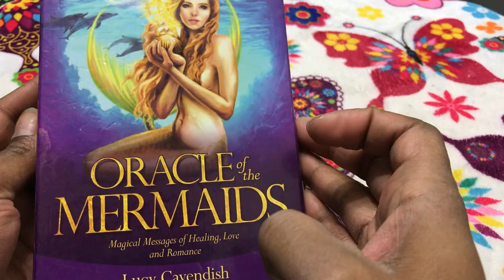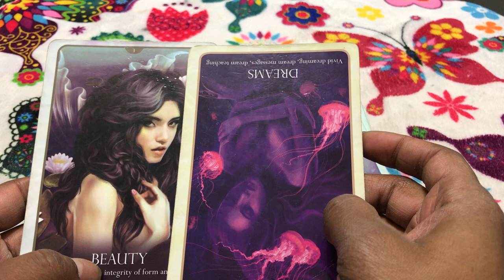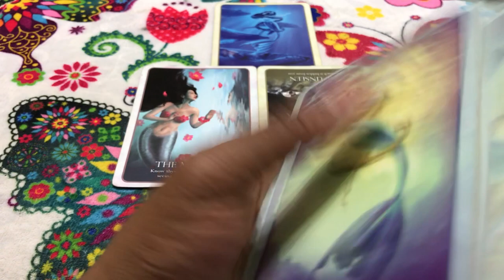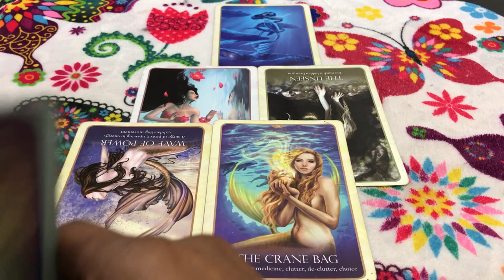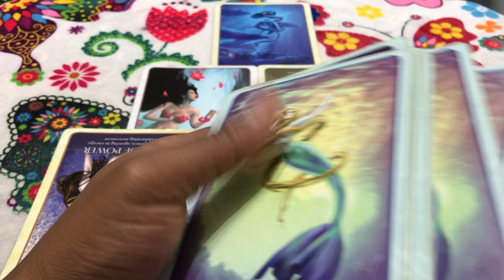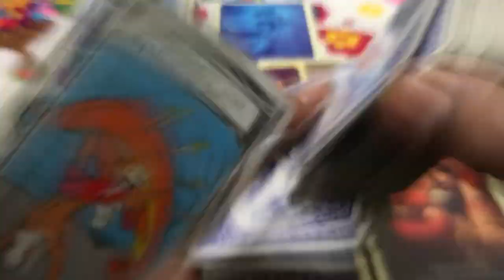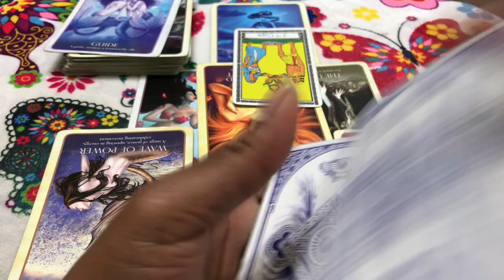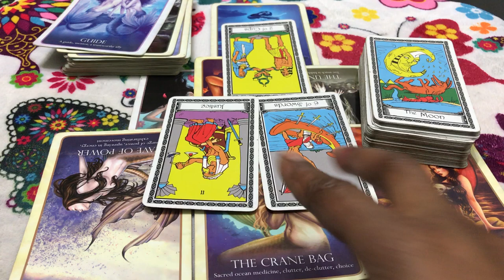(TIMELESS)) Taurus Love Reading. Its easier to be mad at what you see behind you. 10/2-9 TAROT TAROT